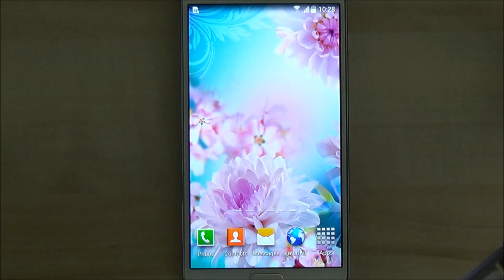Flowers live wallpaper - beautiful free live wallpaper for Android phones and tablets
Enjoy our beautiful colorful free live wallpaper: Flowers live wallpaper. Watch how beautiful sparkly flowers of vivid colors floating across your Smartphone. Install this wonderful flowers wallpaper  and enjoy the image of lovely springtime flowers.

Features:
- Animated falling flowers across your phone your home screen;
- Beautiful flower background
- Animated glowworms and wisps
- 3D parallax effect
- Flowers live background fully supports horizontal orientation and looks great on both mobile phones and tablet devices and supports  screen switching
- The wallpaper app will sleep when your phone is inactive, so this live wallpaper will not drain your battery.

How to set  flowers wallpaper on the home screen of your phone: Home → Applications → Settings → Display → Wallpapers → Home screen wallpaper → Live wallpapers →  Flowers Live Wallpaper

Check out our account for more free beautiful flower live wallpapers

Notice: this free flowers wallpaper contains ads